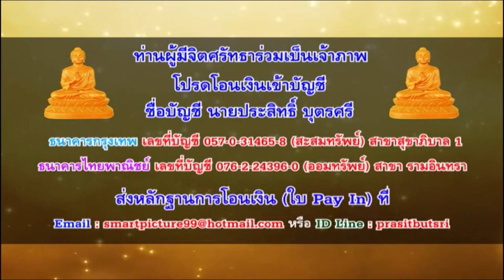"โครงการฟื้นฟูพระพุทธศาสนาจากสุวรรณภูมิ(ไทย)สู่พุทธภูมิ(อินเดีย)"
ขอเชิญชาวพุทธทุกท่านร่วมเป็นเจ้าภาพสร้งพระพุทธรูป "โครงการฟื้นฟูพระพุทธศาสนา จากสุวรรณภูมิ(ไทย)สู่พุทธภูมิ(อินเดีย)" เพื่ออัญเชิญไปประดิษฐาน ณ พุทธวิหาร ประเทศอินเดีย และเพื่อมอบให้แก่ประเทศสมาชิกองค์การสหประชาชาติ ตลอดถึงวัด สำนักสงฆ์ สำนักปฏิบัติธรรม สถานศึกษา องค์การทางพระพุทธศาสนาทั้งในและต่างประเทศ เพื่อถวายเป็นพุทธบูชา